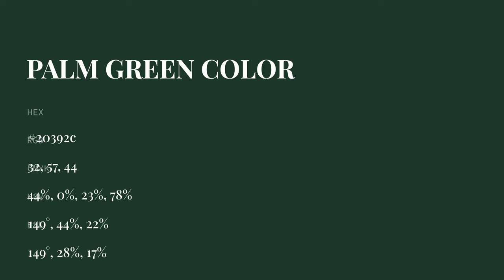Palm Green color 20392c hex color - Green color - Warm color 20392c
What color is Palm Green ? 20392c hex color - Green color - Warm color 20392c

Hex 20392c Color Code is also known as Palm Green color.